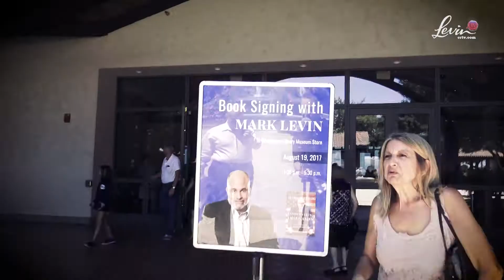EP317 | Preview of Tonight’s Episode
In tonight's preview of the special event at the Reagan Library, Mark sits down for an in-depth interview with John Heubusch, the library's Executive Director.

Don't miss Part 1 tonight - only on CRTV!